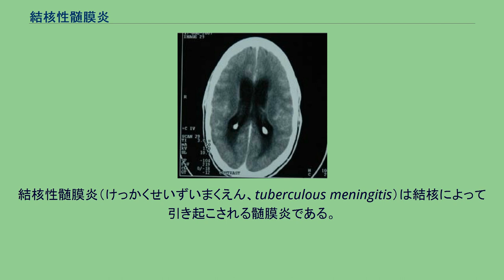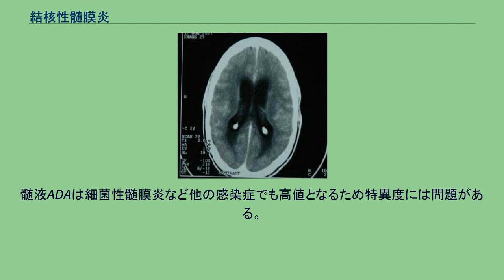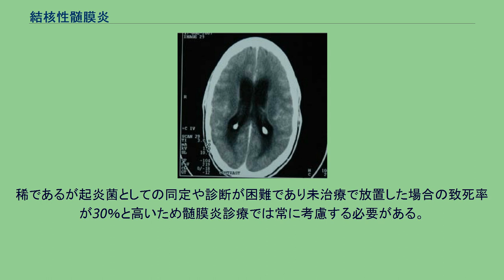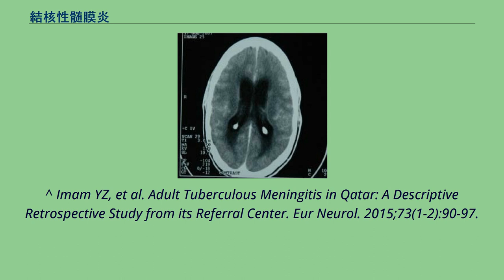結核性髄膜炎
結核性髄膜炎（けっかくせいずいまくえん、tuberculous meningitis）は結核によって引き起こされる髄膜炎である。
結核性髄膜炎は結核菌が血行性に髄膜へと急性に拡散して生じるわけではない。
1933年にRichとMcCordockらは82例の結核性髄膜炎の剖検例を報告し、結核性髄膜炎の病因に関して規定した。
結核の初期感染時、あるいは慢性結核の経過中に身体中のどこかの潜在性結核病変がたまたま再燃し、脳実質あるいは髄膜に粟粒結核病巣が作られるのである。
感染初期の段階で少数の粟粒大の結核結節が脳実質や髄膜に散布される。
結核結節は融合と増殖によって成長し、通常は乾酪化する。
乾酪化病巣が髄膜炎を惹起する傾向を示すかどうかは、病巣がくも膜下腔にどれだけ近いか、免疫によって線維性被膜が形成される速度によって規定される。
上衣下の乾酪化病巣は数ヶ月ないし数年間も非活動性のままでいて、後にくも膜下腔へ結核菌や結核抗原をばらまくことによって髄膜炎を引き起こすことがある。
結核性髄膜炎の神経合併症は結核菌や結核抗原がくも膜下腔へ散布され、これに対して過剰反応が引き起こされることで生じる。
この結果、濃厚な浸出液が分泌され、それは脳底槽を充満し、脳底部で脳血管をとりまき、その結果ウイリスの動脈輪を形成する血管を絞扼することとなる。
数日のうちに増殖性くも膜炎が形成される。
炎症性浸出性腋芽脳底槽に存在することによって髄液流がせき止められ、その結果閉塞性水頭症が発生する。
線維素性癒着ができるとくも膜顆粒による再吸収が阻害さる。
髄液の再吸収が阻害されると交通性水頭症がおこる。
結核の血管壁への直接浸潤によってしょうじた血管炎ないしくも膜炎のために血管が脳底部で圧迫されて脳虚血や脳梗塞が生じる。
結核性髄膜炎は真菌性髄膜炎とともに亜急性から慢性の経過をたどる髄膜炎の代表であるがその症状は一様ではない。
髄膜刺激症状が出現する前に発熱、頭痛、悪心、嘔吐、食思不振などが2週間あるいはそれ以上続くことがある。
これを前駆期という。
経過とともに髄膜刺激症状をしめすことが多い。
また性格変化、記憶障害といった緩徐進行性の認知機能低下で発症することもある。
初期は異常が認められないこともある。
結核性髄膜炎は脳底髄膜炎の形をとるため、脳底部に均一な増強効果が認められる。
経過中に還流障害による二次性水頭症、血管炎による脳梗塞、結核腫形成が認められると結核性髄膜炎の可能性が高くなる。
結核腫のように造影MRIで結節状またはリング状に造影効果を示すものにはクリプトコッカス髄膜炎、ウイルス性脳炎、サルコイドーシス、悪性リンパ腫、癌の髄膜転移などがある。
診断に迷うときは開頭生検も考慮する。
結核性髄膜炎の古典的な脳脊髄液異常は、髄液圧の上昇、100～500mg/dlの範囲で髄液蛋白の上昇、10～500/μlの範囲のリンパ球優位の白血球増多、糖の低下である。
病初期には脳脊髄液中の白血球はほとんど出現しないか、あるいは最初に多核球が優位でその後、1～7日かけてにリンパ球が優位になる。
抗結核薬を投与するとリンパ球優位から多核白血球優位となる。
髄液培養の感度は71％、髄液塗沫標本では58％である。
培養の結果が出るには2～4週間かかる。
髄液PCRでも感度が56％で特異度が98％である。
髄液ADA活性が9U/l以上で結核性髄膜炎が疑われ、15U/l以上では強く疑われる。
髄液ADAは細菌性髄膜炎など他の感染症でも高値となるため特異度には問題がある。
結核性髄膜炎を疑うTIPSがある。
１つでもあれば感度は極めて高く、3つ以上あれば特異度は極めて高い。
また細菌性髄膜炎ではないのに髄液ADA高値なども参考なる。
成人では肺病変と髄膜炎が合併する頻度は高くなく、肺結核がなくとも結核性髄膜炎は否定出来ない。
日本結核診療ガイドラインでは結核性髄膜炎に対しても肺結核と同様の標準的な治療を行う。
肺結核の初期の治療はイソニアジト（イスコチン®）とリファンピシン（リファジン®）にエタンブトール(エブトール®)またはストレプトマイシンを加えた3剤以上の併用が必要である。
ピラジナミド(ピラマイド®)を加える事で薬剤耐性の危険性がさらに低下するとともに治療期間を最短に抑えることができる。
これらの3剤または4剤の治療が標準療法となる。
標準療法の最大の障害は薬剤による副作用である。
標準治療を行った4人に1人は何らかの薬剤変更が必要であったという報告もある。
標準療法が行えないと副作用...